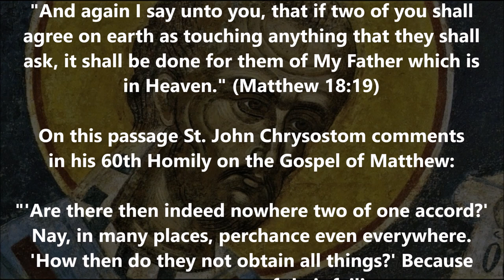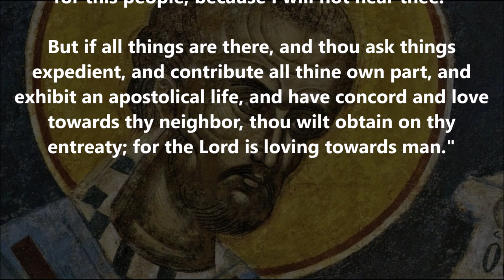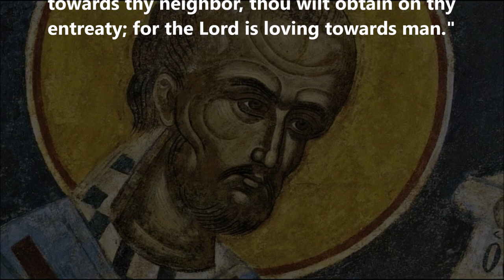St. John Chrysostom: 4 Reasons why our Prayers may not be answered